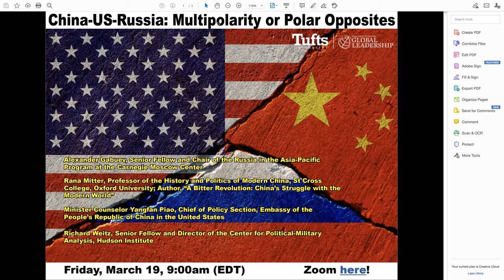China-US-Russia: Multipolarity or Polar Opposites?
Moderator: Daniel DiGiovanni, EPIIC Colloquium
Alexander Gabuev, senior fellow and the chair of the Russia in the Asia-Pacific Program at the Carnegie Moscow Center of the Carnegie Endowment for International Peace.
Rana Mitter, Professor of the History and Politics of Modern China at St Cross College at Oxford University.
Minister Counselor PIAO Yangfan, served as Chinese National Coordinator for Shanghai Cooperation Organization, and she is currently serving as Minister Counselor at the Chinese Embassy in the United States
Richard Weitz, senior fellow and director of the Center for Political-Military Analysis at Hudson Institute.